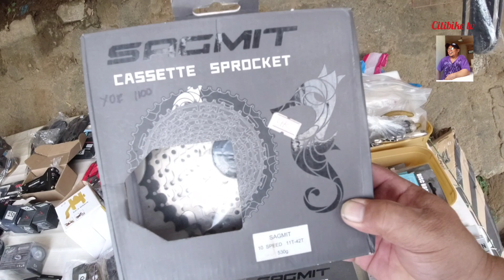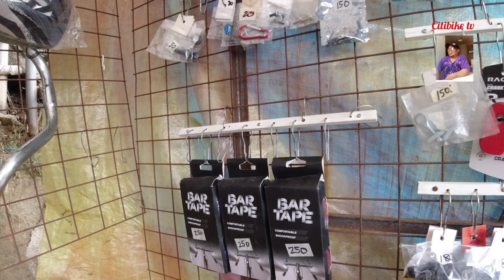BAGONG DISTINASYON NG BIKE PARTS,latagan,build bike#Marikina river bank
marikina river bank bagong distinasyon Ng magandang bike parts,
dito complete ang parts mapa brand new or surplus parts or Japan surplus bikes or parts@citibike tv.
build bike
bike accessories
bike parts
japan surplus bikes
shimano parts